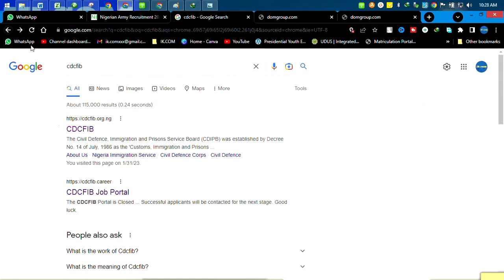Nigeria Immigration Shortlisted Candidates 2023 Check NIS Shortlisted Names PDF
Nigeria Immigration Shortlisted Candidates 2023 – Check your names on NIS Shortlisted Candidates Names 2023 PDF list shortlist. In this article, you will be able to access the NIS list of successful candidates for Nigeria Immigration 2023 recruitment exercise.

Nigeria Immigration Service (NIS) has published the shortlisted names of candidates invited for the training exercise which would be conducted nationwide. If you applied for the recruitment, you can now login to the portal access the full Nigeria immigration shortlist 2023.

▬2. 01:59
▬3. 02:57
▬4. 03:30
▬5. 04:00
▬6. 05:00
▬▬Tags.▬▬

                                  ▬▬ Credit and Appreciation To ▬▬
👉▬▬ Video Editing Software KineMaster Pro / ActivePresenter

You are Welcome to Our YouTube Channel, IK.COM. We Upload Videos on: AnythingTech Top5, Top3, Telecommunications, Technological, Online Income Tips & Hacks, Reviews Tutorials➡ PC hardware ➡Do It-Yourself➡ How to videos and Troubleshooting and Repair videos to help those to helping self's on how to fix and Learn.
Hardware Review, Software Review, Computer Builds, Malware Removal, Computer Repair. "Tech Review" "Product Review" Tutorials How-to "Custom Computer Builds" "Computer Builds" "Hardware Reviews" "Malware Removal"  "Software Review" "PC Repair" "Hardware Repair" Trouble.